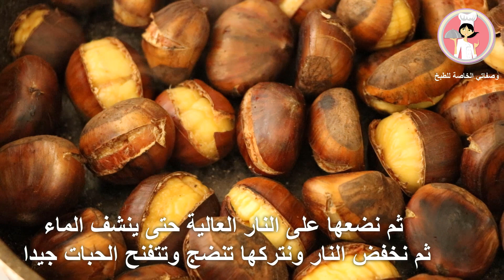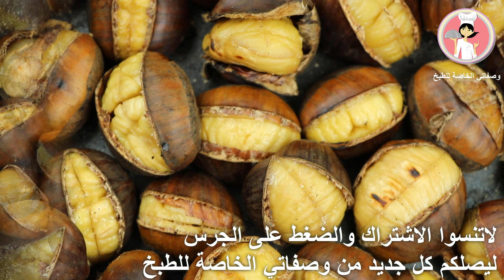تحضير الكستناء بأسهل وأسرع طريقة بدون فرن مع رباح محمد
كل شي مع رباح محمد